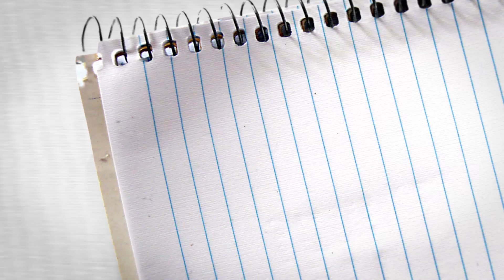Jetters Only Hydro Jetting Service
Jetters Only offers Drain cleaning with High pressure water jetting.
Services we offer: Hydro Jetting, Plumbing Repair and Camera inspection service.  We are licensed, bonded & insured and offer our services in La County